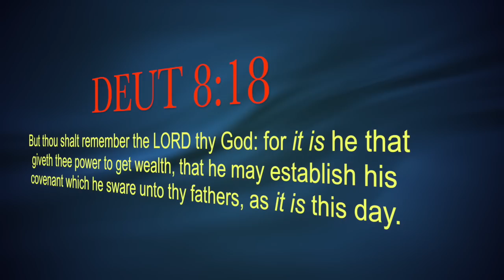AUGUST POWER CONFERENCE